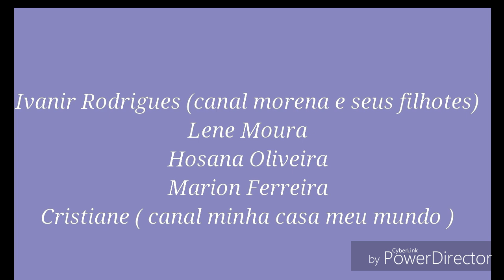Tag : Vida de esposa, dona de casa, mãe e amiga não é fácil por : Iraneide Santana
Oi amores olha aí minha primeira tag do ano, espero que gostem e dê aquele like, beijos e fiquem com Deus.